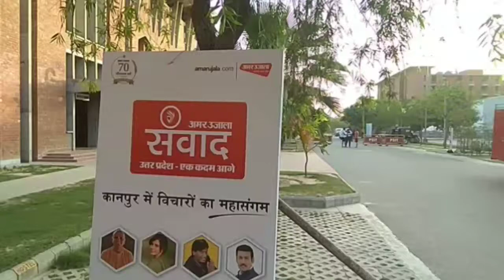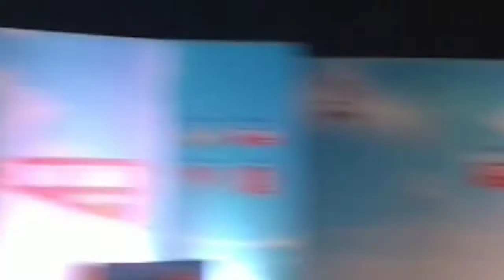Raju shrivastava in PSIT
राजू श्रीवास्तव ने बहुत ही हँसाया कानपुर से जुड़े बातों में बहुत मजाक किआ।